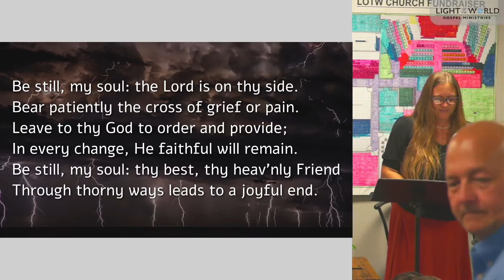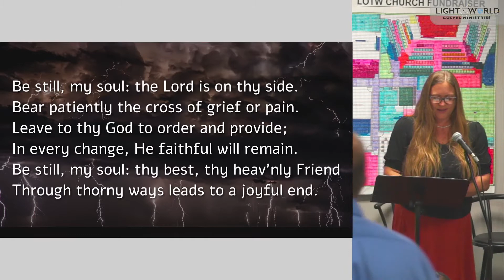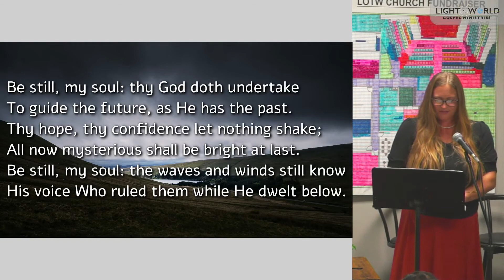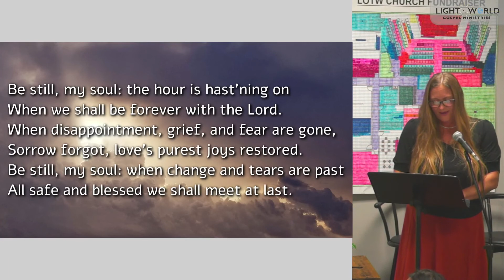"Be Still, My Soul" - Cover by Christine F. - Katharina A. von Schlegel - 6/5/22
What a beautiful and uplifting song sung by Christine. The German writer of the hymnal song was named Katharina A. von Schlegel. Very little is known about her or her life, so one of the best ways to learn about who she was is through her songs, especially "Be Still, My Soul."